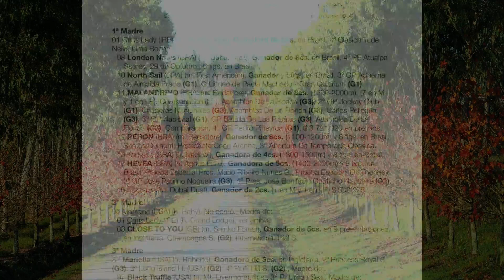Lote 03 - NAHITAN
Macho, Invasor y Chris Lady por Grand Lodge

Haras Cuatro Piedras, remate generación 2018
Martes 25 de agosto 2020 en Haras Cuatro Piedras
remata Zambrano & Cia.